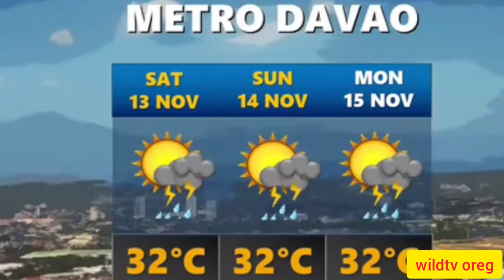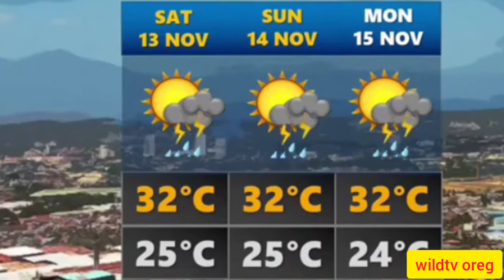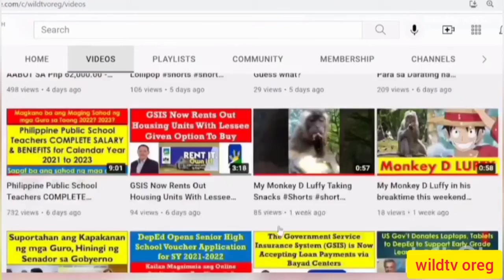DOST-PAGASA Weather Update /SHEAR LINE Makakaapekto sa Bansa / As of 4 A.M. Friday November 12, 2021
DOST-PAGASA Weather Update // AMIHAN AT SHEAR LINE Makakaapekto sa Bansa !!!
As of 4 A.M. Friday
November 12, 2021@wildtvoreg